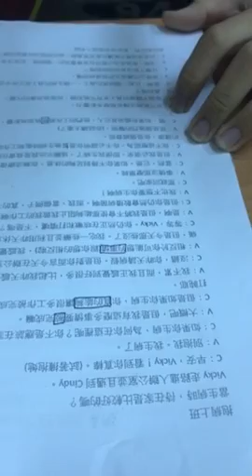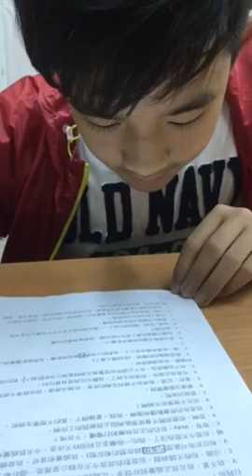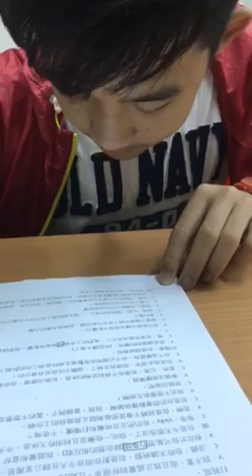承耘-空中英語教室-抱病上班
囗説